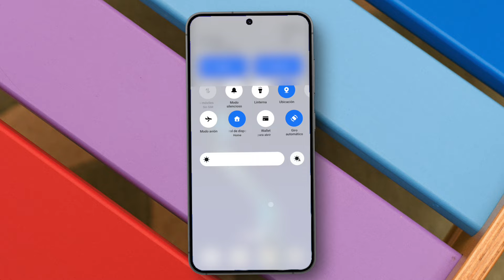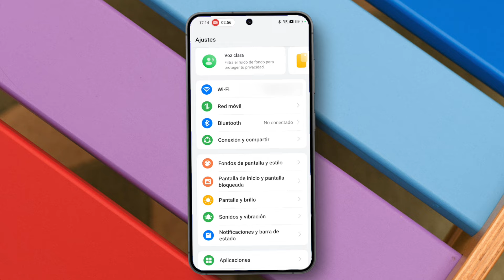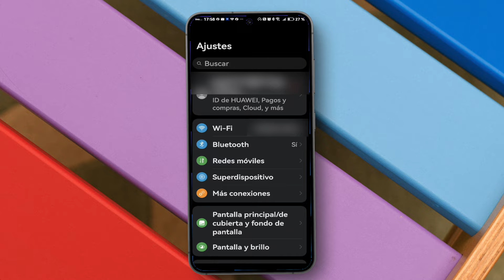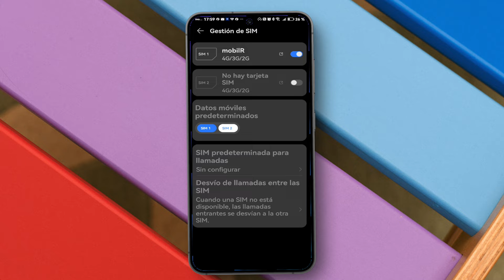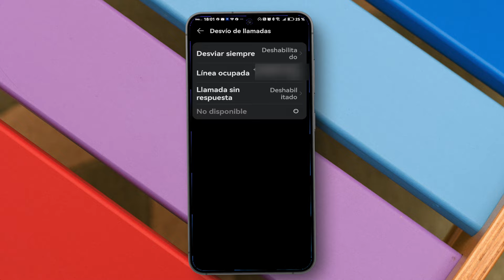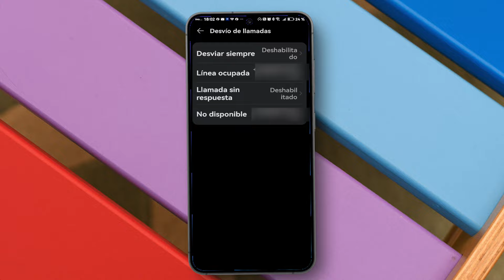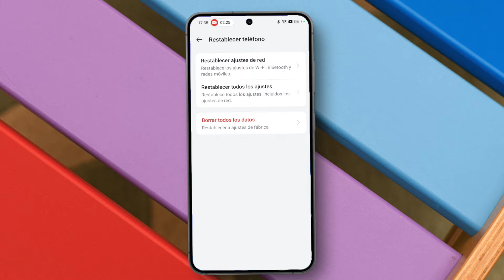Qué hacer si NO llegan llamadas al móvil | Solución para ANDROID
No recibir llamadas en tu móvil Android puede ser muy frustrante. Estas son algunas posibles soluciones para conseguir que todo vuelva a la normalidad.